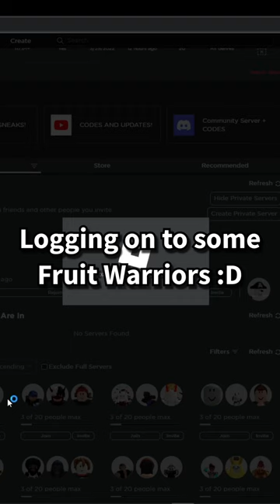Rolling a Mythic FIRST TRY in Fruit Battlegrounds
I've got some kind of plot armor I swear..